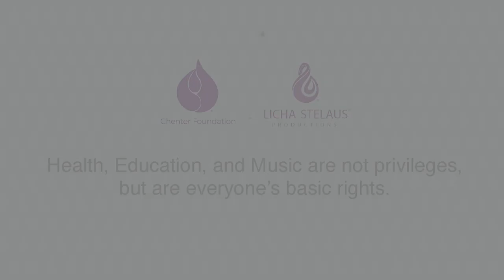Les Orphelins / The Orphans (Marc Henric)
This is our 30th video release since March 2020!

This week's premier is an emotional song about children in crisis around the world. Please help raise awareness about children in need and support organisations that help them.

As a special treat, the description of this song was written by the composer, Maestro Marc Henric, personally. [Original message in French after English translation]

"Hello Richard
First of all, well done for what you do, and thank you for promoting choral music, especially from current composers!

Regarding "The Orphans", it is a song written for a performance for UNICEF. I have always been extremely concerned about the subject of childhood and the lack of equal opportunity at birth. It seemed interesting to me that French children, who do not know the horrors of war, could put themselves in the shoes of a child who sees his life disappear overnight due to political decisions that do not concern them.

It is a song that is not happy, since these children no longer have hope at the end, except for the believer who sees in death the possibility of finding loved ones, here the parents of the child. But it's a song that I hope should also convey all the candor and emotion of a child, innocent in the face of events beyond him.

For this song the writing of the lyrics and the composition of the music (I always write the two together, very rarely one before the other) was rather fast, there was no blockage or inspiration failure. Usually, when the writing is motivated by a strong subject, it is quite natural.

Of course, I hope the audience will appreciate it for what it is, just by letting the emotions flow even though the language barrier prevents understanding of the text.

Thanking you again for your interest in my music, and hoping to have the pleasure of meeting you!
Marc Henric
(Google translate from message from Marc Henric in French)

[Original message in French]
"Bonjour Richard
Tout d’abord, bravo pour ce que vous faites, et merci de promouvoir la musique chorale, et notamment de compositeurs actuels !

Concernant « Les orphelins », il s’agit d’une chanson écrite à l’occasion d’une prestation pour l’UNICEF. J’ai toujours été extrêmement préoccupé par le sujet de l’enfance et de l’absence d’égalité des chances à la naissance. Il me semblait intéressant que les enfants français, qui ne connaissent pas les horreurs de la guerre, puissent se mettre dans la peau d’un enfant qui voit sa vie disparaître du jour au lendemain en raison de décisions politiques qui ne les concernent pas.

C’est une chanson qui n’est pas heureuse, puisque ces enfants n’ont plus d’espoir à la fin, si ce n’est pour le croyant qui voit dans la mort la possibilité de retrouver les êtres aimés, ici les parents de l’enfant. Mais c’est une chanson qui, je l’espère, doit également transmettre toute la candeur et l’émotion de l’enfant, innocent devant des événements qui le dépassent.
Pour cette chanson, l’écriture du texte et la composition de la musique (j’écris toujours les deux ensemble, très rarement l’un avant l’autre) ont été plutôt rapides, il n’y a pas eu de blocage ou de panne d’inspiration.
Généralement, quand l’écriture est motivée par un sujet fort, elle est assez naturelle. J’espère bien sûr que le public saura l’apprécier pour ce qu’elle, en se laissant simplement porter par les émotions même si la barrière de la langue empêche la compréhension du texte.

En vous remerciant encore de votre intérêt pour ma musique, et en espérant avoir le plaisir de vous rencontrer !
Marc Henric

Thank you Maestro Henric for your message and encouragement. (Executive Producer Richard Chen)

Music is not a privilege, it's everyone's basic right.
Help us spread good music!

Song: Les Orphelins (The Orphans) sung in French
Lyrics and Composed by: Marc Henric (1987-)
Piano: Landry Chosson (France)
Conductor and Artistic Director: Nicolas Porte (Lyon, France)
*All our concerts are Inclusive Events

Recorded on 21 November 2018 by Rolton Video Productions (Singapore)
Maîtrise Saint-Marc - Les Choristes 2018 Singapore Tour
Singapore Victoria Concert Hall
*Video released with permission from Victoria Concert Hall

*We do not own the original copyright